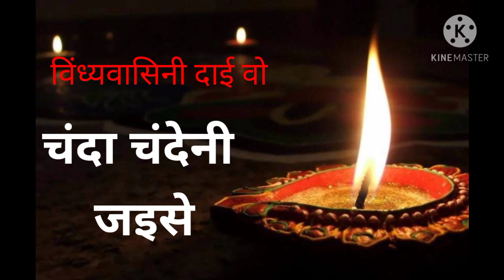Chanda chadeni jaise।।jasgeet।।himendra sen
Album- himendra sen
Jasgeet ,mata bhajan, cg song,cg durga geet
,old is gold,purvaiya music,lok mahotsav
,lok sudh ,old,vlog,vlogger song,#,shanai,sexophone...